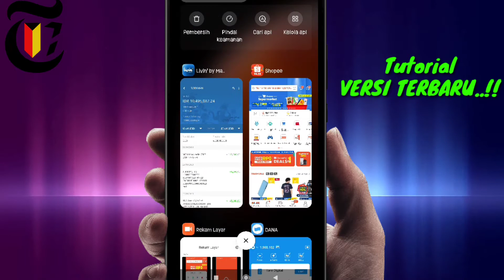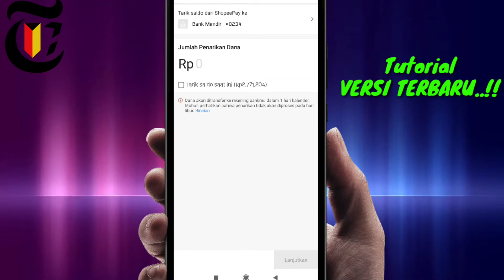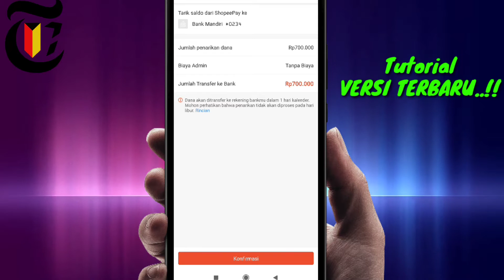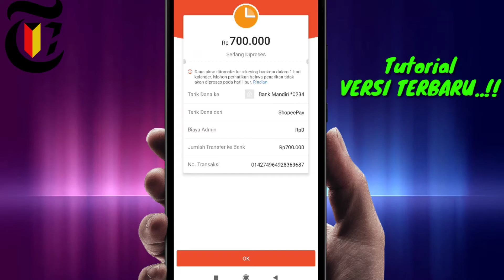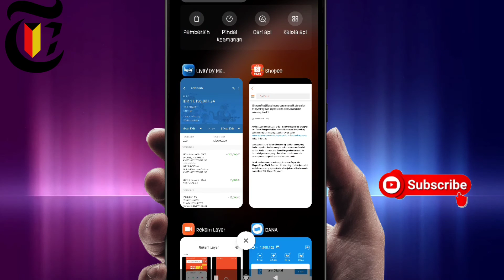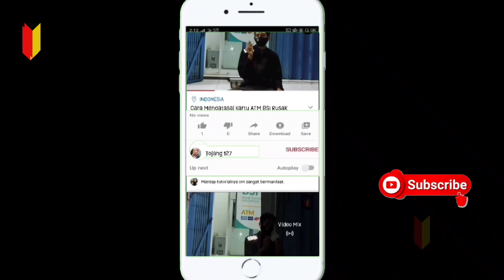Cara Transfer Dana Ke Shopeepay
Sudah tahukah anda cara transfer dana ke shopeepay teman atau orang lain? berikut simak informasi cara transfer dana ke shopeepay.

Semoga Tutorial cara transfer dana ke shopeepay Paling tidak Ada Sedikit Manfaatnya Bagi Diri Pribadi dan teman-teman sehingga bisa jadi Amal jariyah Bersama, Amin.